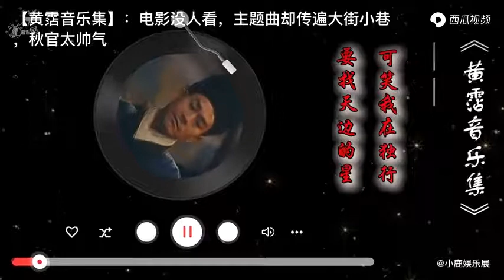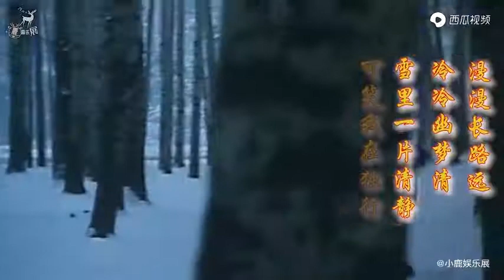*摘下满天星* &郑少秋